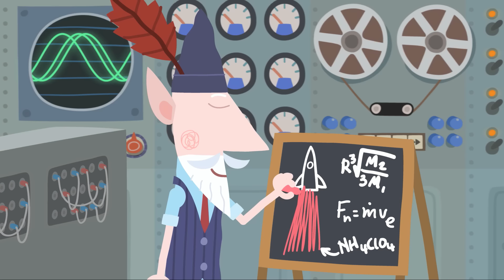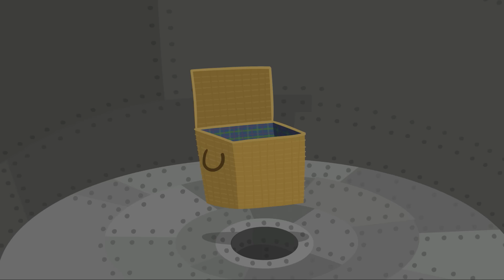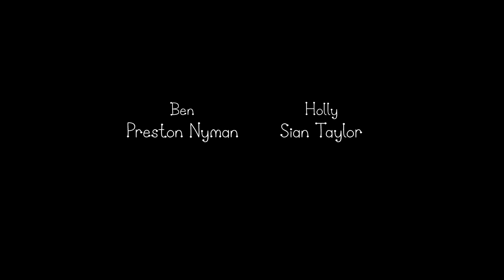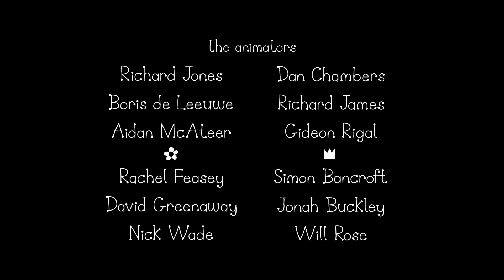Ben e Holly 🐜 O Monte das Formigas 🐜 Desenhos Animados Divertidos para Crianças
O Monte das Formigas 🐜

Há algo faltando em todo o Pequeno Reino. Holly perdeu sua varinha mágica novamente e Ben perdeu sua buzina! Logo eles descobrem que as formigas estão roubando todas as coisas e com a ajuda de Gastone tentam convencer a Rainha Formiga a devolvê-las.